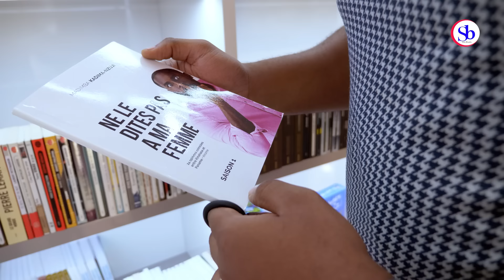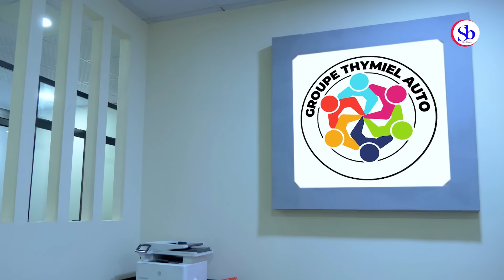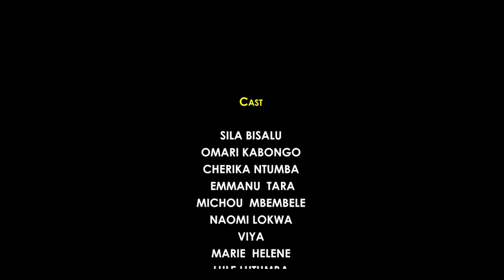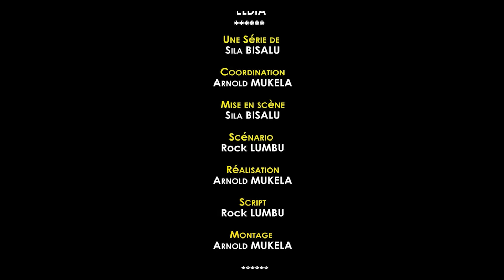CROCHET DE VIPERES Ep4| Film congolais 2024 | Sila Bisalu | SBproduction.